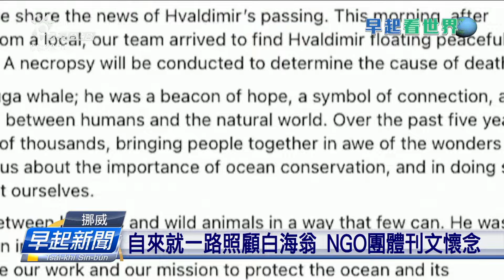5冬前泅去挪威海域 白海翁「瓦爾迪米爾」死 | 公視台語台 | 20240903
往過5年，生活佇挪威海域的白海翁「瓦爾迪米爾」，30佇挪威西南外海，予釣魚的民眾發現，已經死去。也因為彼當時hőng發現的時，身上有一條會當安攝影影機的帶仔，閣有寫「聖彼得堡設備」，就是按呢這幾年攏hőng質疑是：露西亞有共訓練過的「間諜海翁」。

四節新聞 ：　逐工（每天）09:00 / 12:00 / 15:00（拜一至拜五） / 19:00